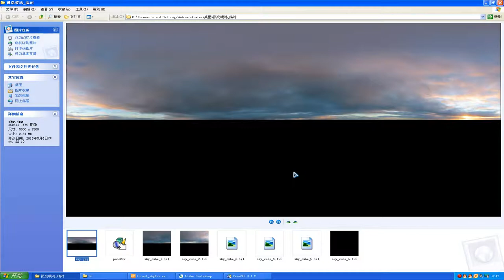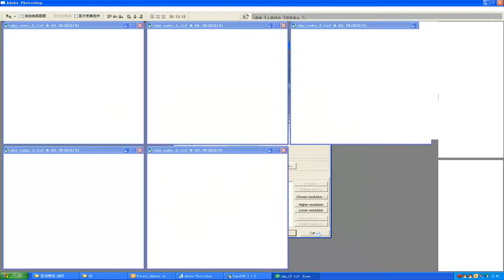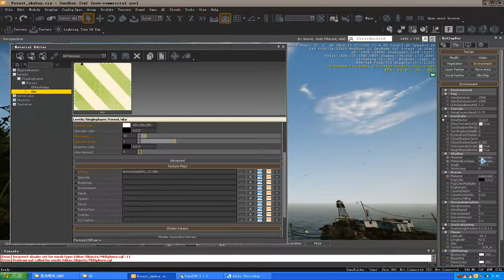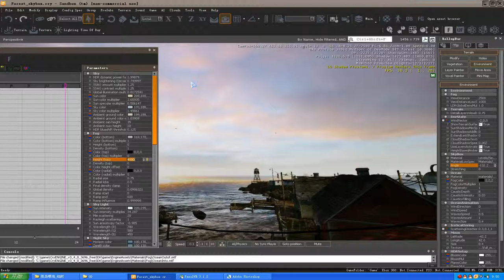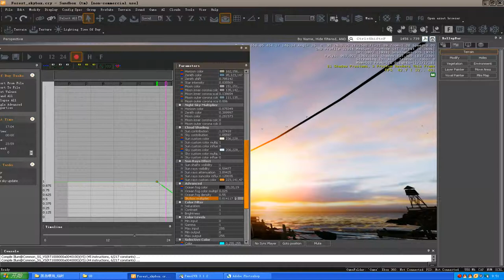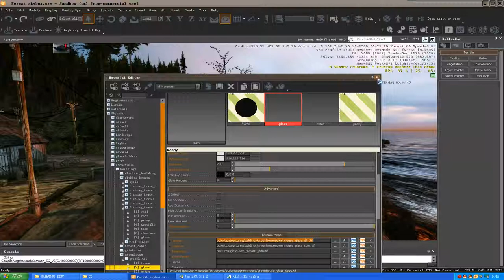格式工厂skybox制作流程录制 cs7 01